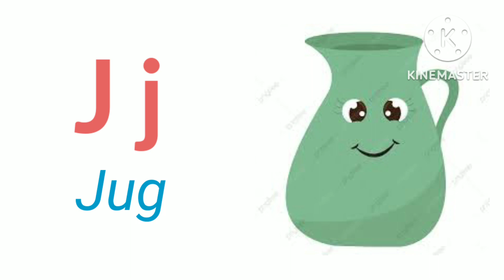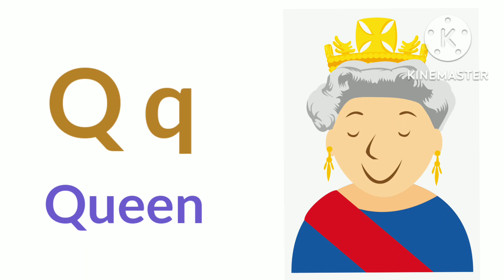Learn Alphabet A to Z | ABC Preschool Book Learning A for APPLE Phonetics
abcd, a for apple, b for ball, c for cat, Learn, abcd, a for apple, b for ball, c for cat, D for dolphin, e for elephant, f for fish, g for goat, h for horse,
english alphabet, abc song,